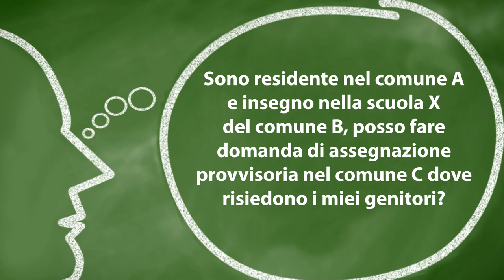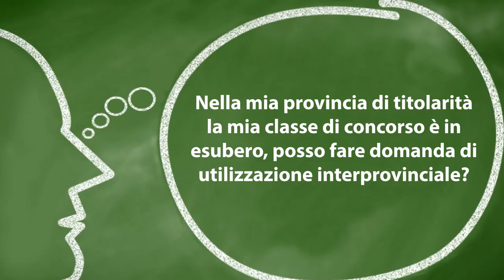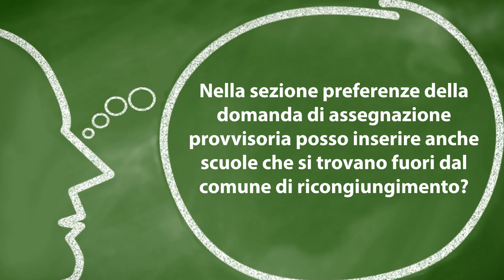Assegnazioni provvisorie e utilizzazioni 2021/22: le risposte ai quesiti dei lettori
assegnazioniprovvisorie tecnicadellascuola In questo appuntamento con la nostra rubrica “A domanda, risponde…” a cura del prof. Lucio Ficara, le risposte ai quesiti dei nostri lettori sul tema delle utilizzazioni e assegnazioni provvisorie 2021/22.

Ecco i quesiti:

00:00 Intro
00:31 Sono residente nel comune A e insegno nella scuola X del comune B, posso fare domanda di assegnazione provvisoria nel comune C dove risiedono i miei genitori?
01:33 Nella mia provincia di titolarità la mia classe di concorso è in esubero, posso fare domanda di utilizzazione interprovinciale?
02:28 Nella sezione preferenze della domanda di assegnazione provvisoria posso inserire anche scuole che si trovano fuori dal comune di ricongiungimento?